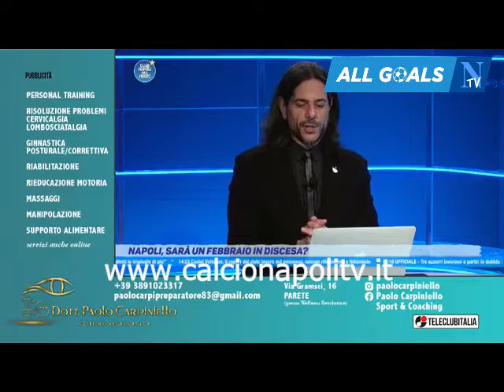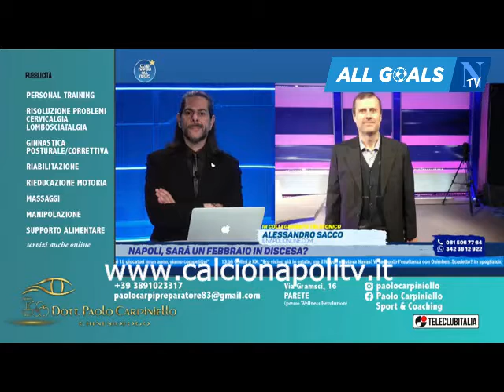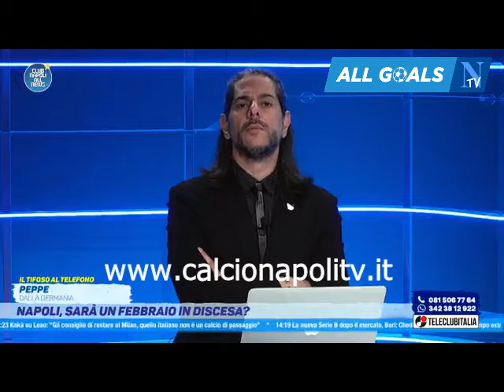Club Napoli All News 2/2/23